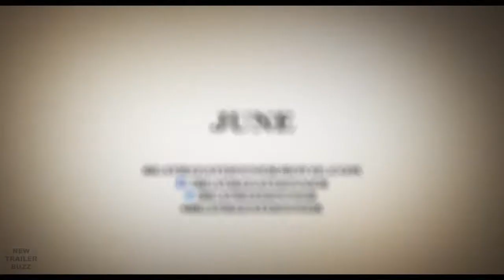Ужин для Беатриз / Оригинальный Трейлер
Жанр: Комедия

Режиссер: Мигель Артета

В ролях: Конни Бриттон, Сальма Хайек, Хлоя Севиньи, Джон Литгоу, Эми Ландекер, Джей Дюпласс, Джон Ерли, Дэвид Уоршофски, Шон О’Брайан